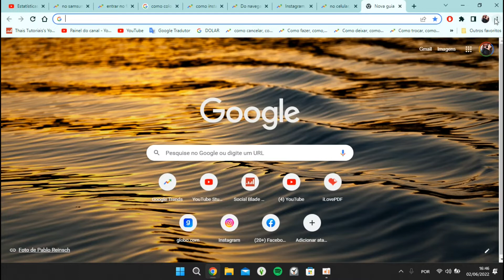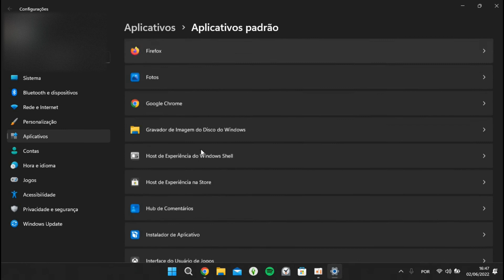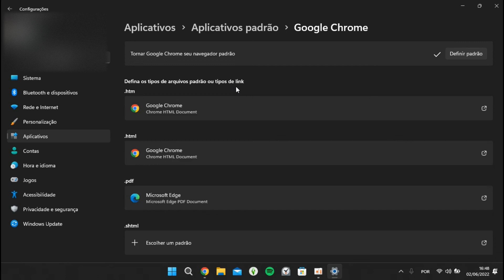Como Colocar o Google Como Navegador Padrão no PC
Como colocar o google como navegador padrão no pc, neste vídeo eu ensino passo a passo Como Definir o Chrome como o navegador padrão.

Neste vídeo você também vai aprender COMO DEFINIR O GOOGLE CHROME COMO NAVEGADOR PADRÃO e Como COLOCAR O CHROME como NAVEGADOR PADRÃO do WINDOWS 11.

Siga o tutorial passo a passo de Como alterar o navegador padrão e Como colocar o Google como navegador padrão no PC Windows 10.

Espero que vocês tenham aprendido Como definir um navegador padrão no Windows,